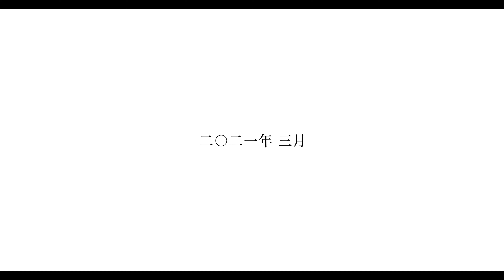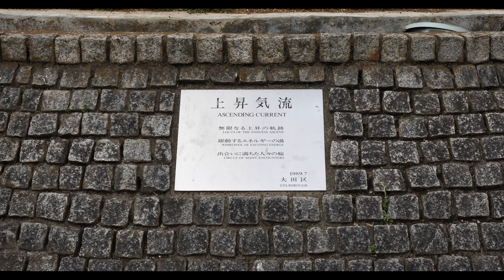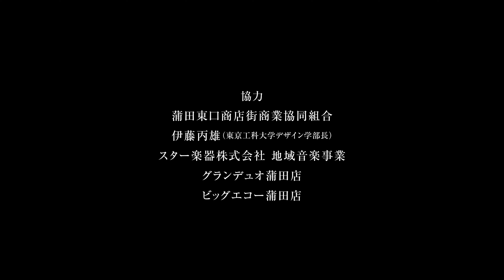蒲田リアクター計画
監修・出演｜市川平（特殊照明作家）
モニュメント『上昇気流』制作｜横川環境デザイン事務所 横川昇ニ
映像｜大洲大作（美術家）

主催｜公益財団法人 大田区文化振興協会
　　　大田区
協力｜蒲田東口商店街商業協同組合
　　　伊藤丙雄（東京工科大学デザイン学部長）
　　　スター楽器株式会社 地域音楽事業
　　　グランデュオ蒲田店
　　　ビッグエコー蒲田店

会期｜2021年 3月19日(金)・20日(土)
会場｜JR蒲田駅東口

OTAアート・プロジェクト《マチニエヲカク》
蒲田東口モニュメント × 市川平（特殊照明作家）
(アーティストプロフィール・OTAアート・プロジェクト概要等はこちらのHPでご覧いただけます）

©︎Taira ICHIKAWA / Daisaku OOZU

『蒲田リアクター計画』について
　本プロジェクトは、元彫刻家の特殊照明作家である市川平さんと、モニュメント『上昇気流』のコラボレーションです。かねてより、モニュメントとのコラボレーションを望んでいた市川さんと、大田区のマチをアートギャラリーに見立てて作品を展示するOTAアート・プロジェクト《マチニエヲカク》の出会いから、このプロジェクトは始まりました。
『上昇気流』は、蒲田東口駅前広場にある巨大な抽象彫刻です。ゆるやかな曲線で渦を巻くステンレスの表面が広場を囲む車道や雑居ビルを映し、その輪郭は雑然とした景観に溶け込んでいます。
　この度のコラボレーションは、『上昇気流』の中心に光源を持ち込み、内側から360度光を放射することで、モニュメントの造形に焦点/照明を当てる試みです。『蒲田リアクター計画』の“リアクター”は、特殊照明装置とモニュメントのコラボレーションを表す“化学反応装置”を意味しています。モニュメントの中心で円を描き続ける運動体となった市川さんのエネルギーと、特殊照明が放つ光の熱量や質量を指し示すものであると同時に、光の軌跡によって可視化された『上昇気流』自体のエネルギーを意味しています。
　また、本映像は市川さんと美術家・大洲大作さんのコラボレーション作品でもあります。蒲田の中心で光を放射する市川さんの姿と市川さんが描いたイメージ、そして蒲田の現在を捉えた映像になっています。

『上昇気流』について
『上昇気流』は、平成元年７月30日に蒲田駅東口に設置されたモニュメントです。昭和63年から始まった蒲田駅周辺の都市整備とともに制作されました。このモニュメントは、大田区と地元の人々が初めて公共空間の整備を一緒に手がけた蒲田まちづくりの象徴です。
　設計は、東口周辺の整備も手がけた横川環境デザイン事務所（代表：横川昇二）です。蒲田を羽田空港の表玄関として、上昇する飛行機の軌跡をモチーフにしています。このモニュメントの銘板には、モニュメントが表す３つのコンセプトが記されています。「無限なる上昇の軌跡、躍動するエネルギーの渦、出合いに満ちた人々の輪」。近い将来に国際線を増便するであろう羽田空港をみこし、比例してさらに増えていく多様な国籍の人々のエネルギーで活性化する蒲田の近未来を横川氏は想い描き、モニュメントの造形に反映しています。

『大田っ子の歌』について
本映像内で使用されている「大田っ子の歌」は、昭和52年に大田区誕生30周年を記念して作曲されました。この歌は、子どもたちに末永く歌われることを第一に考えられています。後に体操の動きが付け加えられ、現在は誰にでも気軽にできる準備体操「大田っ子体操」の曲として、多くの大田区民に親しまれています。